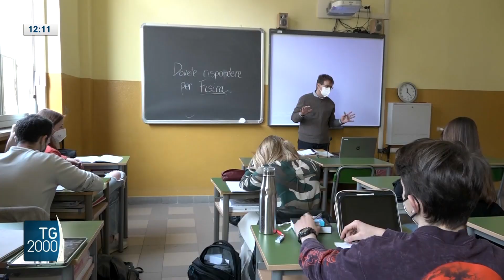Covid, ripercussioni negative sull'apprendimento dei bambini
La pandemia ha avuto ripercussioni negative sull'apprendimento dei bambini. Lo rivela uno studio condotto in 15 paesi, Italia compresa. Il servizio di Alessandra Camarca.